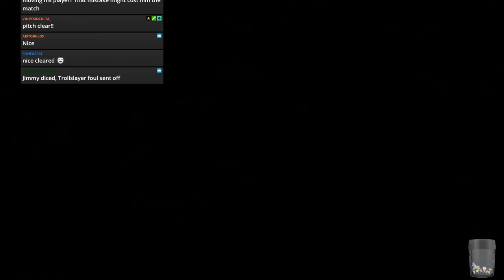XBOX Dwarfs vs. Kislev - CCL Playoffs Round of 16 Live Cast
I was tryharding so Elpmeme and Bleeding Hippy helped out with commentary!